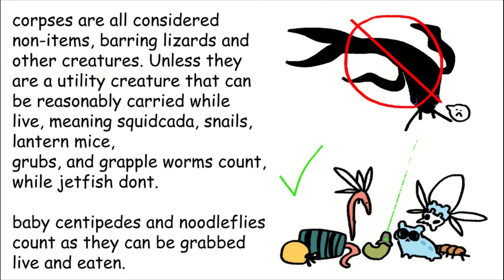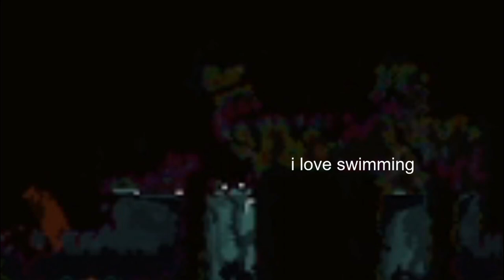slugcat has a hoarding problem (part 1)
part 2 coming... some time!

this footage is pretty old, sorry for funny audio and the mouse showing up in places LOL (also this is my first time editing anything so double sorry for anything that seems funny)